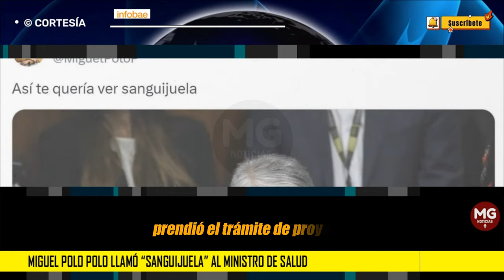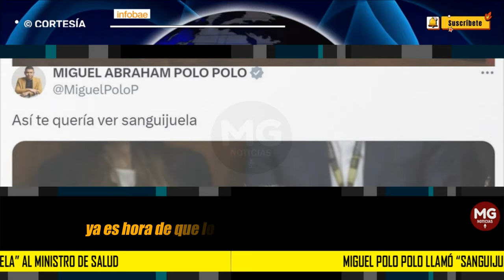🛑 ESCÁNDALO POR INSULTO DE MIGUEL POLO POLO A MINISTRO DE SALUD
El congresista aseguró que así como cayó la reforma a la salud se deben también frenar las intervenciones del Gobierno nacional a las EPS
INFOBAE